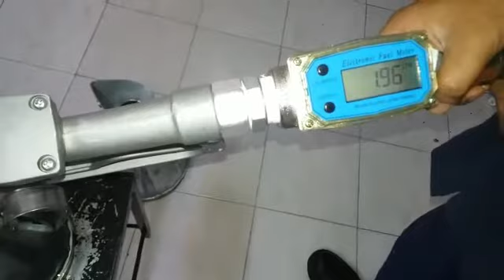AMSPA Flow Meter Nozzle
Milkat No. 2/5762, Gat No. 1336/5, Wagholi , Bhadale Vasti, Near Soyrik Garden, Mangal, Kayala, Tal Haveli, Dist Pune ( India ) - 412207